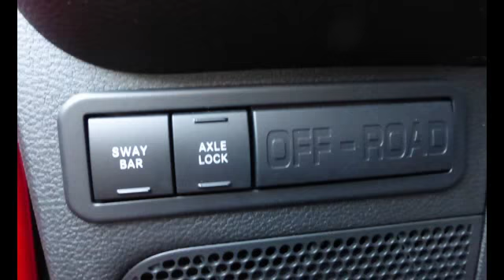2015 Jeep Wrangler Unlimited